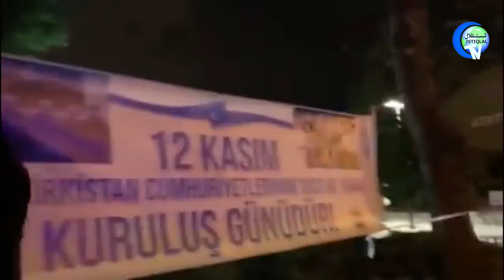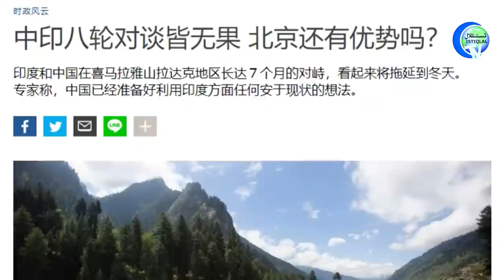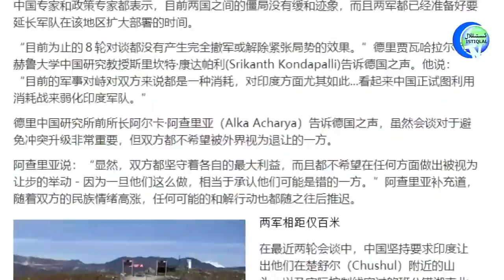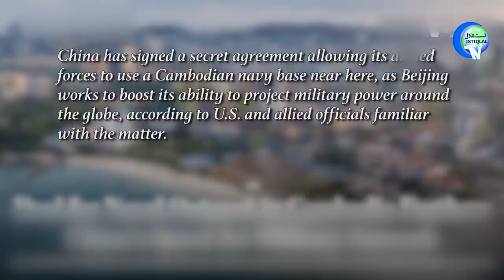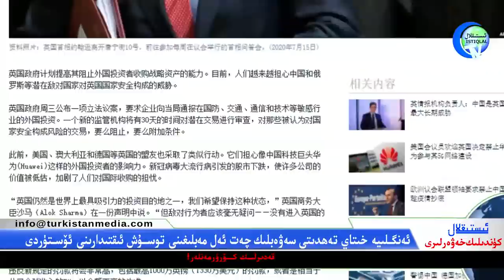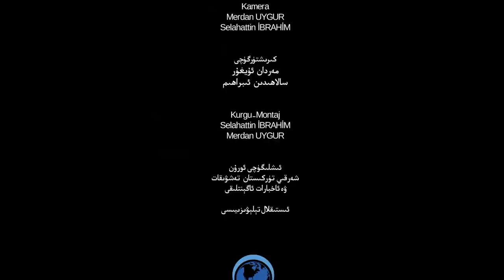ئىستىقلال كۈندىلىك خەۋەرلىرى 2020-11-12، ئېۋېرېت ھوبس: سۈكۈت قىلىش ئۆلگەنلىكتۇر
Istiqlal Kundilik Xewerliri 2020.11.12 / Everett Hobbs: Süküt Qilish Ölgenliktur